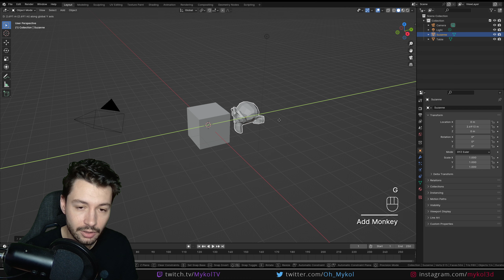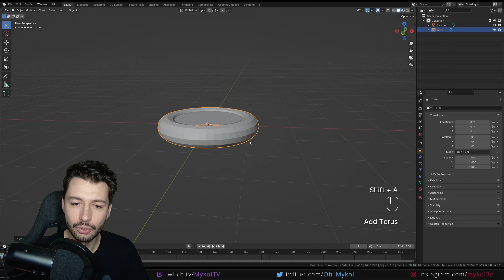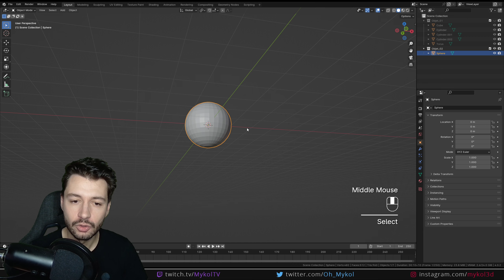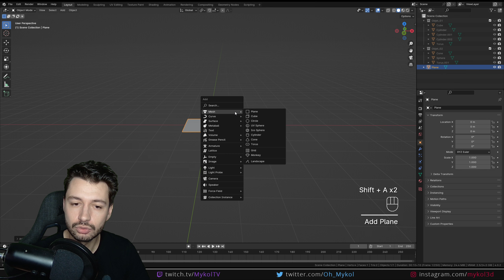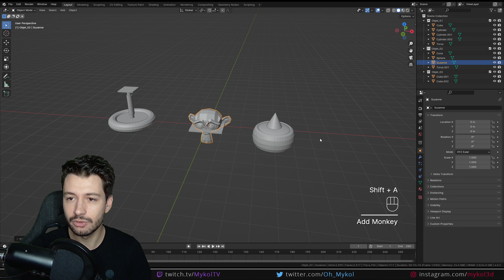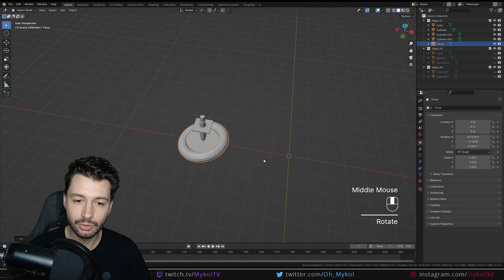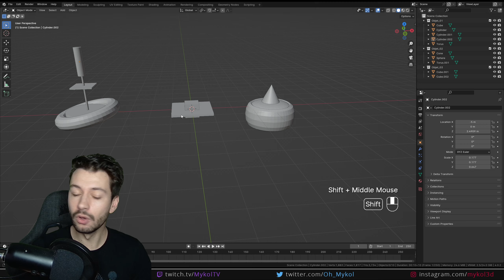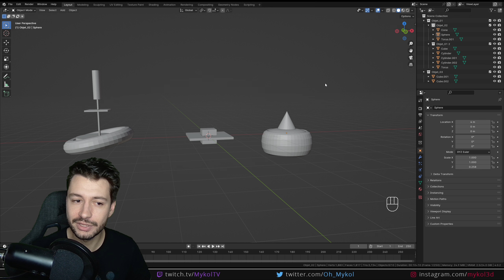#6 | OUTLINER : MASQUER, ISOLER ET NOMMER DES OBJETS - Apprendre Blender en 100 vidéos [TUTO FR]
Bienvenue dans cette formation gratuite et complète de Blender 4.0. Que vous soyez débutant souhaitant vous initier à Blender, perfectionner vos compétences ou simplement vous lancer dans le monde de la 3D, cette série de tutoriels est conçue pour vous ! Cette formation gratuite comprendra des cours théoriques ainsi que des exercices pratiques pour faciliter votre apprentissage. Chaque aspect de Blender sera progressivement exploré à travers des tutoriels couvrant les bases du logiciel, la modélisation, les matériaux, les animations, les rendus, et bien plus encore. Chaque domaine sera découpé en tuto gratuit sur Blender et en français.
L'objectif : 100 vidéos pour apprendre Blender gratuitement.

Je vous montre aujourd'hui comment organiser vos scènes 3D dans Blender avec l'outliner. On va voir commer renommer des objets 3D, comment les ranger dans des collections avec un système de hiérarchie entre les éléments. On verra aussi comment masquer et afficher des objets ou des collections. Je vous montrerai aussi comment isoler des éléments.

Chapitres :
00:00 : Introduction
00:55 : Nom des objets
01:25 : Changer le nom d'un objet
04:27 : Construction d'un objet basique avec des primitives
05:40 : Gestion des collections avec l'outliner
10:20 : Collection active lors d'ajout d'objet
11:55 : Masquer les objets sélectionnés
12:49 : Isoler des éléments
14:29 : Arborescence de plusieurs niveaux dans l'outliner

🧋 5€ avec le code Mykol5 | 10% avec le code Mykol

📚 RESSOURCES